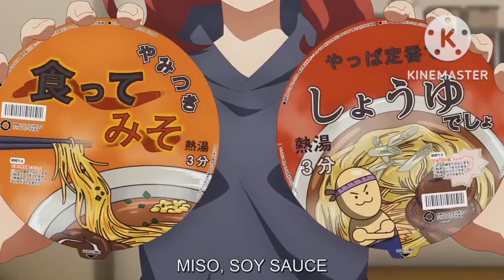Romantic Killer episode 2 (Spend the Night)